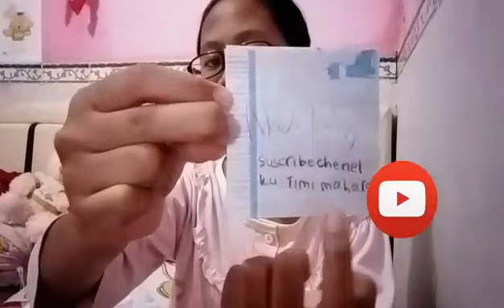Recheese Challenge + Opening package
FAQ =